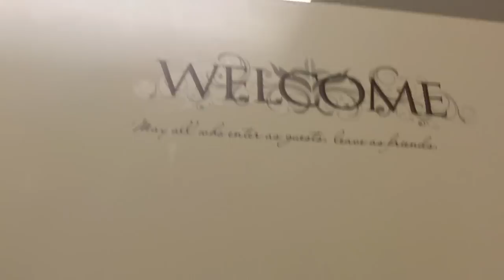SAY GOODBYE TO RACHEL & ANGIE... I LOVE YA! DAY 346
IT WAS A BAD DAY...